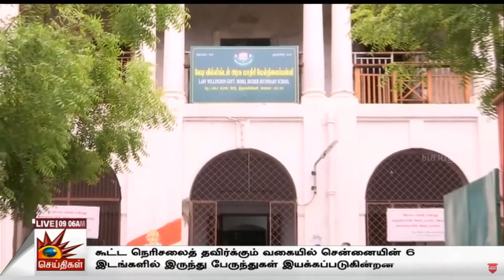உற்சாகமாக பள்ளி செல்லும் மாணவர்கள்... ஆசிரியர்கள் இனிப்பு கொடுத்து வரவேற்பு! | School Reopen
ஒன்றரை ஆண்டுக்குப் பிறகு உற்சாகமாக பள்ளி செல்லும் மாணவர்கள்... ஆசிரியர்கள் இனிப்பு கொடுத்து வரவேற்பு!